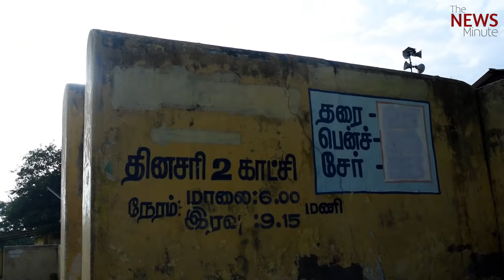Ganesh Thirai Arangam, the last surviving movie tent in Tamil Nadu